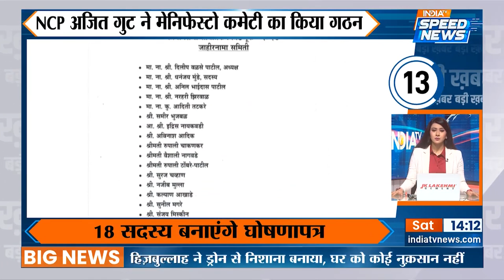Indigo Flight Bomb Threat: Indigo के पांच विमानों को Bomb से उड़ाने की धमकी | India TV | Speed News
Indigo Flight Bomb Threat: एयरलाइंस को बम थ्रेट के मामले लगातार बढ़ते ही जा रहे हैं. इस बीच शनिवार (19 अक्टूबर 2024) को इंडिगो के 5 विमानों को बम से उड़ने की धमकी मिली है.

Indigo Flight Bomb Threat: Cases of bomb threats to airlines are continuously increasing. Meanwhile, on Saturday (19 October 2024), 5 IndiGo planes have received bomb threats.